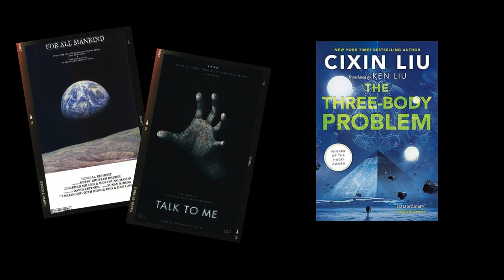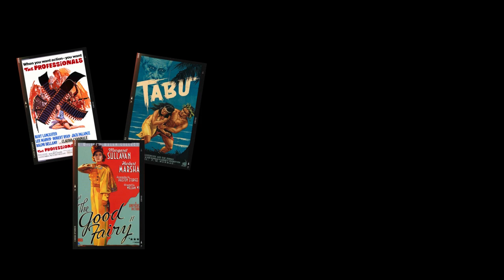2.4 2023 Podcast Year in Review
As we near the end of January, I'm looking back at 2023. I interviewed 10 amazing authors about their books and spoke with six filmmakers as well. There was so much new content on The Oscar Project Podcast, it was hard to pick the best bits, but here are some of my favorite parts of the interviews from 2023.

Be sure to pick up the books from all these guests and support their work.
o Black Rodeo: A History of the African American Western by Mia Mask
o The Movie Lover’s Guide to London by Charlotte Booth and Brian Billington
o Lost in Translation (BFI Film Classics) by Suzanne Ferriss
o But Have You Read the Book?: 52 Literary Gems That Inspired Our Favorite Films by Kristen Lopez
o Clint Eastwood: The Iconic Filmmaker and his Work by Ian Nathan
o David Lynch: A Retrospective by Ian Nathan
o Lugosi: The Rise and Fall of Hollywood's Dracula by Koren Shadmi
o Horror Unmasked: The History of Terror from Nosferatu to Nope by Brad Weismann
o Say Hello to My Little Friend: A Century of Scarface by Nat Segaloff
o Cinemaps: An Atlas of 35 Great Movies by Andrew DeGraff
o The Needle and the Lens: Pop Goes to the Movies from Rock 'n' Roll to Synthwave by Nate Patrin

And of course, check out the work of my filmmaker interviewees
o Boom (follow boom_shortfilm on Instagram)
o Wings of Dust (follow Giorgio Ghiotto and Wings of Dust on Instagram)
o Revisited (follow Iain Forbes on Instagram)